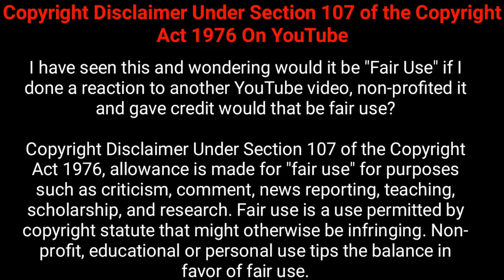Oh khuda tuhi baata||Khawaish the love story || official video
First video of a channel